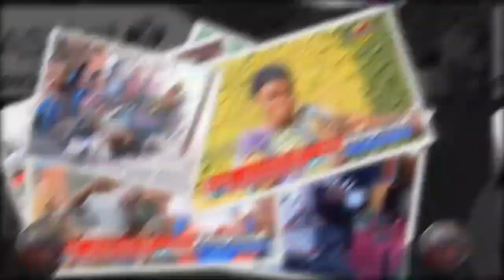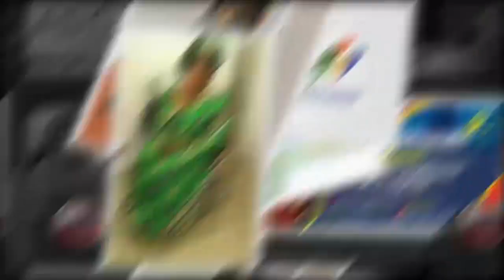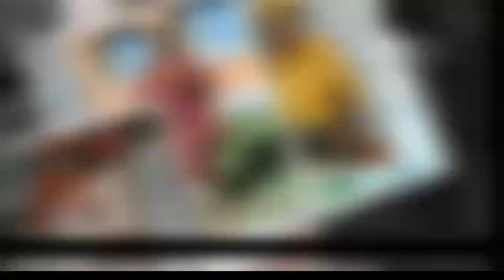🔴PETIT FALLY APESI MESSAGE ETONNENT PONA FALLY IPUPA BOLANDA